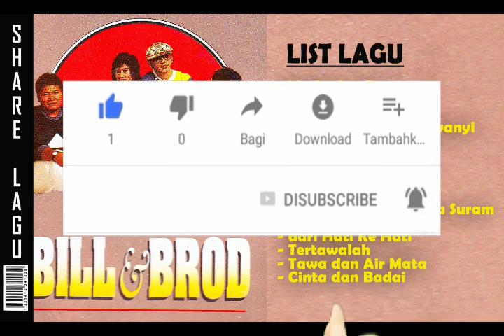BILL & BROD //PILIHAN ALBUM TERBAIK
BillAndBrod